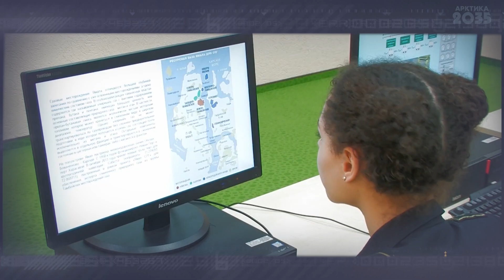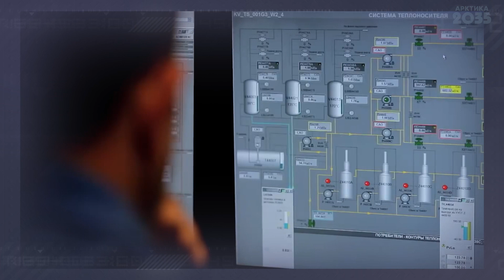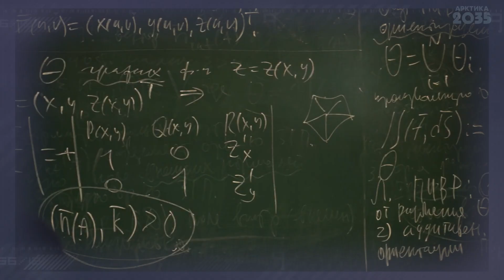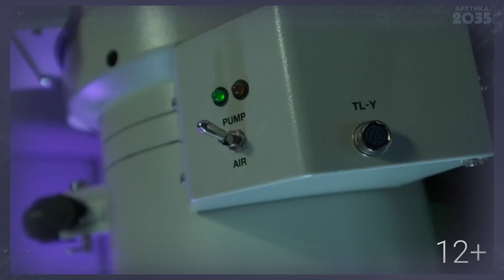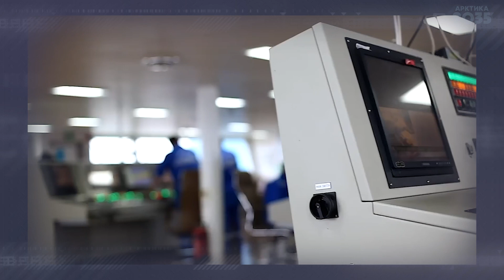Арктике не хватает рабочих рук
Обеспечение профессиональными и высококвалифицированными кадрами – важнейшая задача государства и бизнеса при реализации проектов в Арктике. На сегодняшний день не хватает системы университетов и других средних и высших учебных заведений, способных обеспечить выпуск необходимого количества специалистов. Современному молодому покорителю Арктики уже недостаточно одного образования, наблюдается тренд получения дуального образования. Алексей Фадеев, доктор экономических наук, ведущий научный сотрудник Института экономических проблем ФИЦ КНЦ РАН, рассказывает о том, какой должна быть система образования для получения высококвалифицированных специалистов в сфере энергетики и как подготовка собственных кадров обеспечит устойчивое развитие нашей страны, ее энергетическую и технологическую независимость.

Проектный офис развития Арктики ПОРА porarctic.ru
Статьи и новости о развитии Арктика goarctic.ru